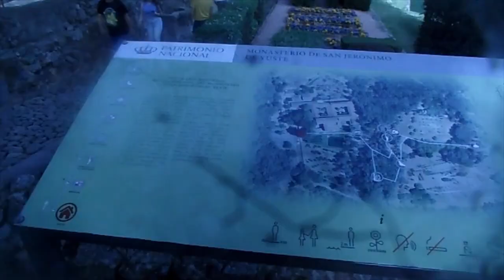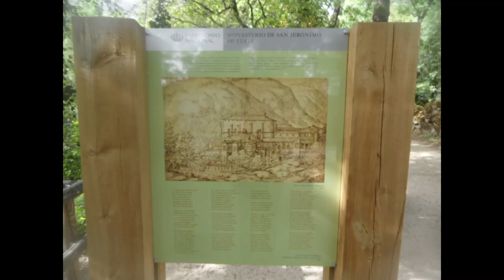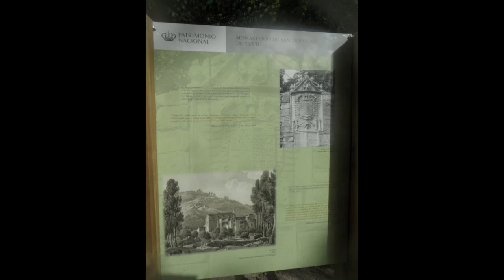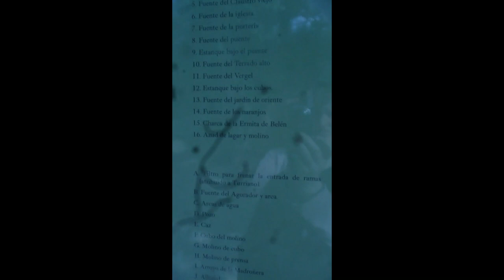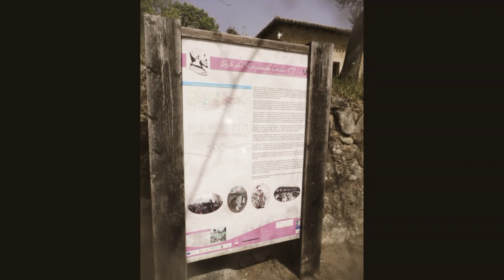Aux vestiges de ... Charles V et ses derniers jours a Yuste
Comment citer cet article suivant les règles APA:
Lopez, Dr. M.A. Coll. Aux vestiges de... ép.2 Charles V et ses derniers jours a Yuste (Avril 2023)